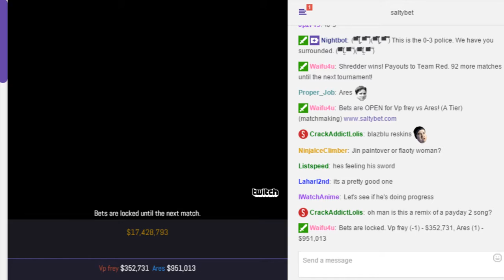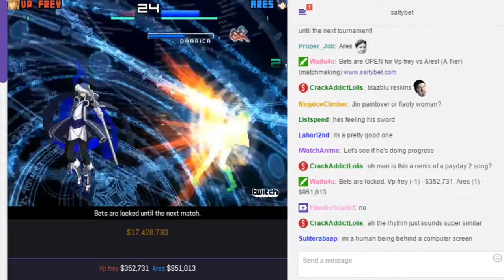SaltyBet: Vp Frey Vs. Ares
Vp Frey($352,731) by Bathtub Vs. Ares($951,013) by Ares at (Matchmaking) Salty's Dream Cast Casino 2848